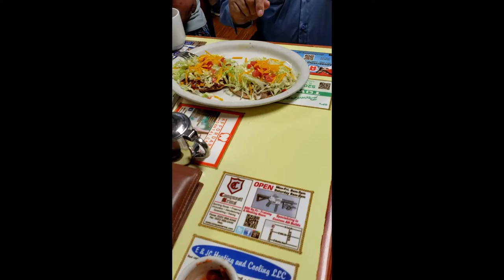Debbie Curry Speaks Commercial for Kimberly Johnson